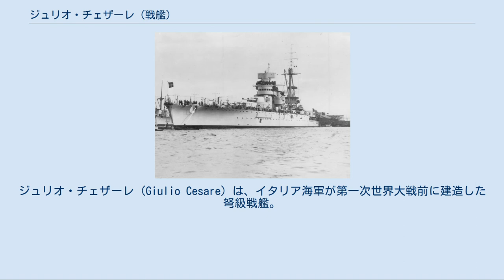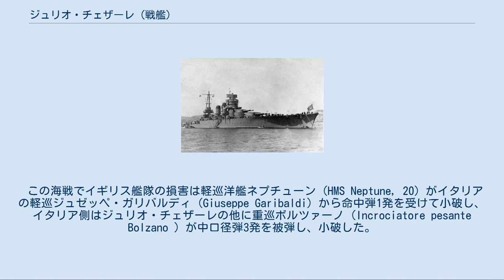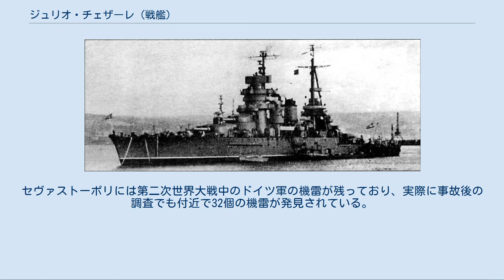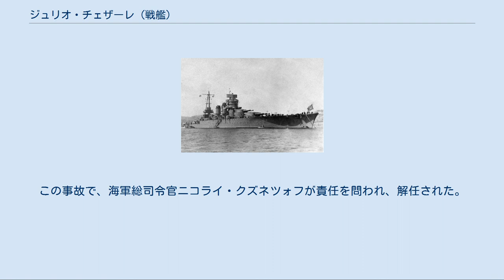ジュリオ・チェザーレ (戦艦)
イタリア・ソビエト連邦関係
ジュリオ・チェザーレ (Giulio Cesare) は、イタリア海軍が第一次世界大戦前に建造した弩級戦艦。
コンテ・ディ・カブール級戦艦の2番艦。
艦名は古代ローマの独裁官ガイウス・ユリウス・カエサルのイタリア語読みに由来する。
第二次世界大戦直前に大改装を実施し、高速戦艦に生まれ変わった。
 ジュリオ・チェザーレの進水式の写真。
 ジュリオ・チェザーレはアンサルド社に発注されてジェノヴァ造船所で1910年（明治43年）6月24日に起工、1911年（明治44年）10月15日に進水、1914年（大正3年）5月14日に竣工した。
 1915年（大正6年）5月24日、イタリアは第一次世界大戦に参戦した。
この日、本艦はターラント港で艦隊旗艦コンテ・ディ・カヴール、僚艦レオナルド・ダ・ヴィンチ、ダンテ・アリギエーリと共に第一戦隊に配備されていた。
しかしその後、第一次大戦中に大きな作戦に参加することはなく、もっぱらティレニア海とイオニア海の間で船団護衛任務かオトラント海峡封鎖任務に就いた。
 1923年8月、スペイン国王アルフォンソ13世が弩級戦艦エスパーニャ級戦艦ハイメ1世に座乗してイタリアを訪問した時に、ティレニア海でジュリオ・チェザーレが護衛を行った。
1920年代後半にコンテ・ディ・カヴールとジュリオ・チェザーレは2隻とも近代化改装が行われ、不評であった三脚式の前檣は四脚式に改められて煙突の前に配置され、頂上部に射撃方位盤が設置された。
また、艦橋の上部にフランス製の三段測距儀が装備された。
その後は練習艦任務に配属された。
 1930年代後半、フランス海軍の増強に伴い、イタリアの旧式戦艦はダンケルク級戦艦への対抗のために徹底的な近代化改装が行われることになり、コンテ・ディ・カヴールは1933年（昭和8年）10月よりC.R.D.A社トリエステ造船所にて、ジュリオ・チェザーレも同年同月にティレニア海造船所ジェノヴァ工場にて近代化改修工事を実施した。
コンテ・ディ・カヴールは1937年（昭和12年）6月1日に再就役、ジュリオ・チェザーレは4ヶ月遅れの同年10月1日に改装が終了したことにより、からくも仏海軍の新鋭戦艦ダンケルクの就役に間に合わせた。
 ほかのイタリア戦艦も順番に大改装を実施した。
 大改装後のジュリオ・チェザーレ 僚艦の近代化改装実施中の1939年（昭和14年）9月1日、第二次世界大戦が勃発した。
この時点におけるイタリア海軍で作戦行動可能な戦艦はジュリオ・チェザーレとコンテ・ディ・カヴールの2隻のみという事態に陥り、その為に本級の重要性が増した。
1940年（昭和15年）6月10日、イタリアは、イギリスとフランスに宣戦を布告した。
イギリス海軍は、アレキサンドリアを拠点とする地中海艦隊（司令長官アンドルー・ブラウン・カンニガム中将）に加えて、ジブラルタルを拠点とするH部隊（司令官ジェームズ・サマヴィル中将）を新編して対抗した。
 詳細は「カラブリア沖海戦」を参照 大戦初期の7月9日から陸軍のリビア戦線を支援する必要が生じた。
このため、リビアのベンガジへと向けたイタリア軍輸送船団の護衛に、艦隊司令長官イニーゴ・カンピオーニ中将の座乗する旗艦コンテ・ディ・カヴールと、姉妹艦ジュリオ・チェザーレが出撃した。
輸送は無事に成功したが、帰路に連合国軍艦隊（カニンガム提督）との戦闘が生じた（カラブリア沖海戦／プンタ・スティーロ沖海戦）。
 イタリア側戦力が高速戦艦2隻・巡洋艦16隻・駆逐艦32隻に対し、カニンガム部隊は旧式戦艦3隻・空母1隻・巡洋艦5隻・駆逐艦17隻で劣勢だった。
カニンガム部隊はイーグルのソードフィッシュで雷撃を試みたが、イタリア艦隊を発見できなかった。
 15時14分、巡洋艦部隊同士の交戦によりカラブリア沖海戦がはじまった。
15時26分、地中海艦隊旗艦ウォースパイトはイタリア巡洋艦部隊に射撃を開始した。
15時48分、コンテ・ディ・カブールとジュリオ・チェザーレは英戦艦ウォースパイトにむけて発砲を開始した。
15時53分、ウォースパイトも距離23,700メートルで伊戦艦に対し砲撃を開始した。
16時、ウォースパイトの13回目の斉射が距離21,000メートルでチェザーレをとらえた。
38.1cm砲弾がジュリオ・チェザーレの機関部に命中、約100名の戦死者・負傷者...